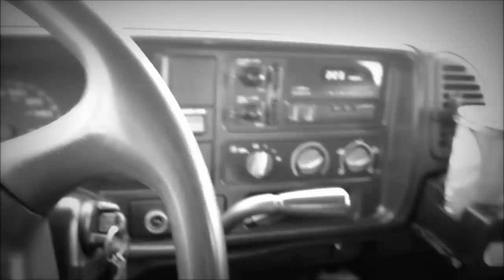The Dave Grohl Problem